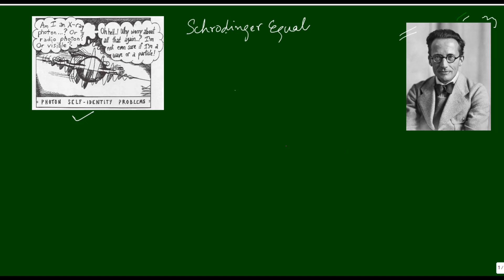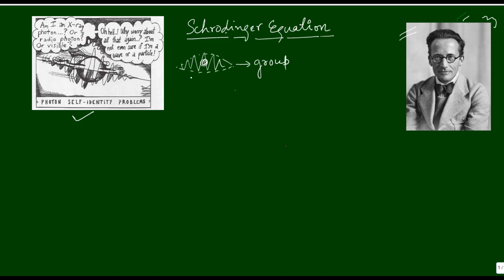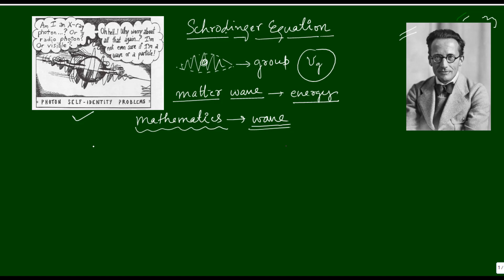Schrodinger equatiion II Btech physics II JAM 2021 Physics